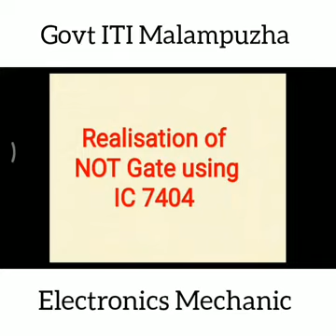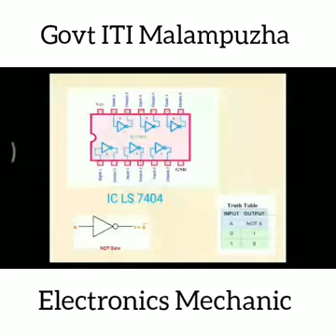Demo NOT Gate Realisation For ITI Trainees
NOT Gate realisation using IC LS7404 malayalam  demo video for ITI st year Electronic Mechanic, Techanician Power Electronics System, 2nd Electrician &Wireman trade trainees.
how to realise NOT gate using IC LS 7404 on Digital IC Trainer ki.